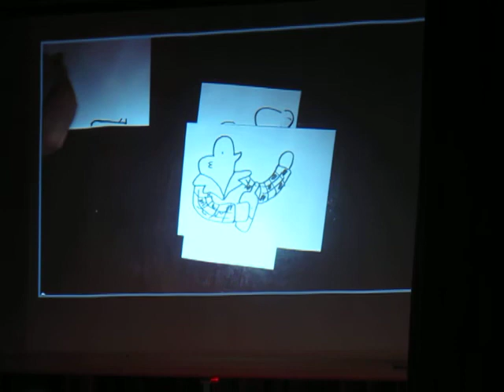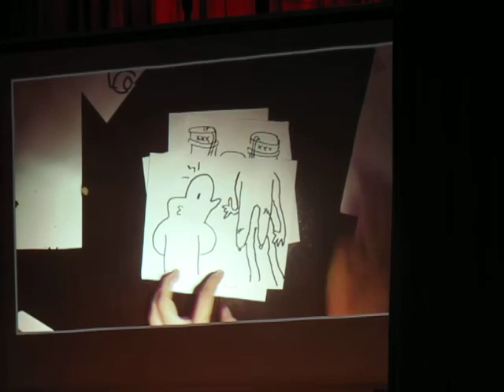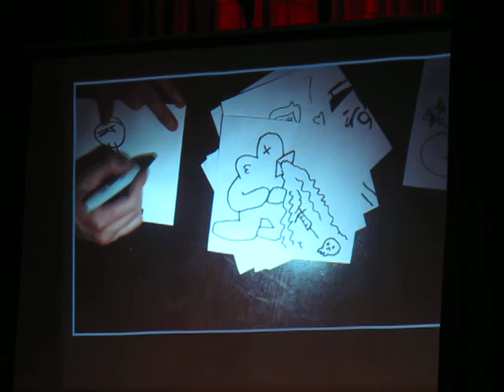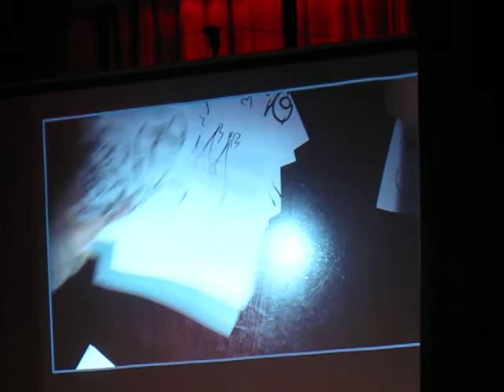Bogan Party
Sketch the Rhyme @ The Mac